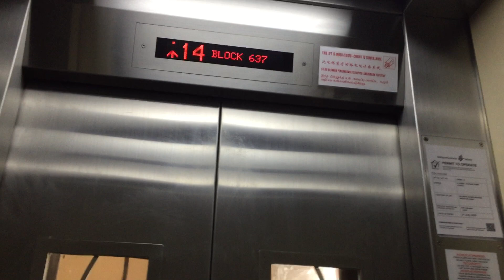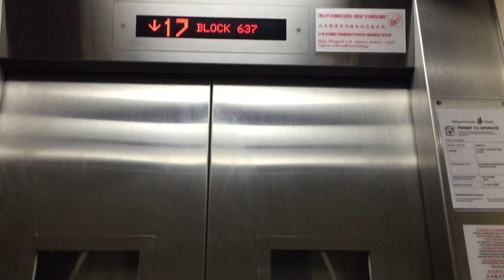Fujitec elevator at 637 Bedok Reservoir Road Singapore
Ride on a Fujitec elevator at 637 Bedok Reservoir Road in Singapore.
Information about the elevator:
Brand: Fujitec
Location: 637 Bedok Reservoir Road Singapore
Year of service: ?
Date of filming: 11th August 2019 (11/08/2019)
Przejazd winda Fujitec na 637 Bedok Reservoir Road w Singapurze.
Informacje o windzie:
Marka: Fujitec
Miejsce: 637 Bedok Reservoir Road Singapur
Rocznik: ?
Data nagrania: 11 Sierpień 2019 (11/08/2019)
Miłego ogladania! 😊